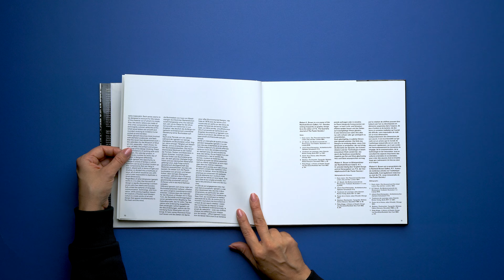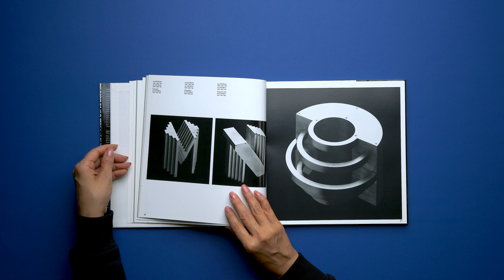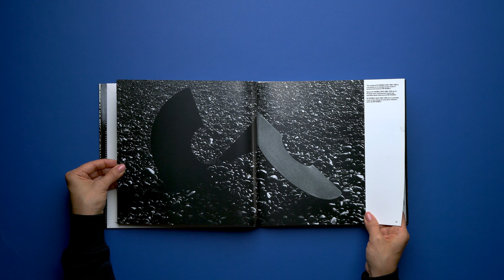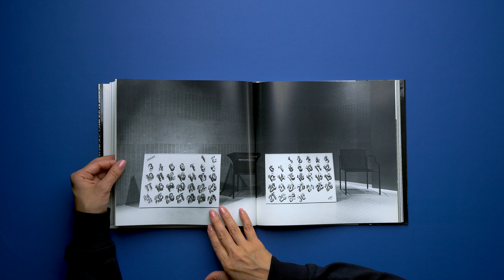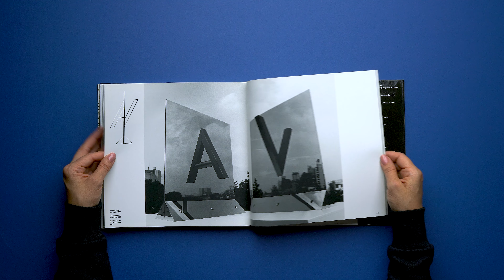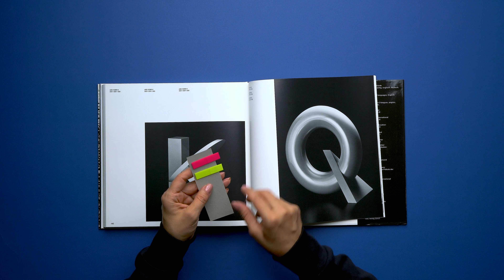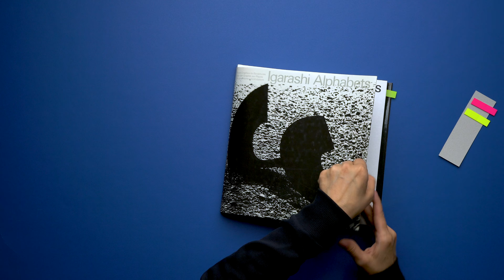Igarashi Alphabets by Takenobu Igarashi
Qompendium Short Films
Curated by Kimberly Lloyd

What is Qompendium?
Qompendium is an evolving and ever-changing platform for philosophy, art, culture and science, represented by a series of print publications: magazines, books and monographs. Furthermore, it is enriched by a gallery concept, a work shop and a fast-moving online portal.

mail(at)qompendium(dot)com